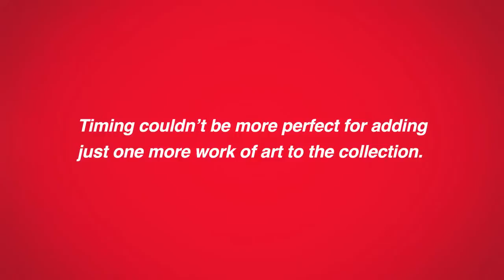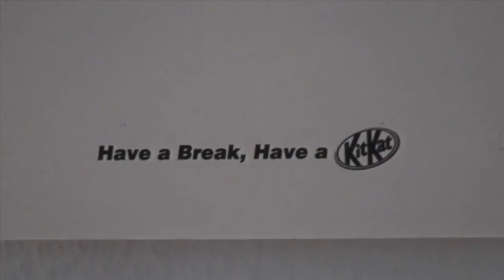A KitKat break with guerrilla art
This film for KitKat was created by JWT Amsterdam.